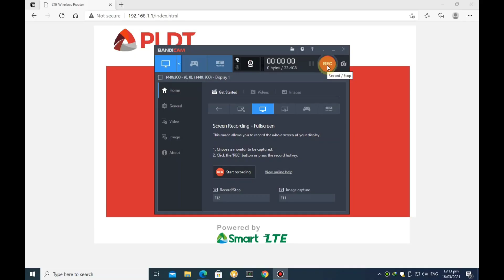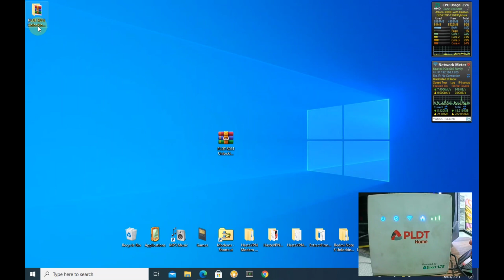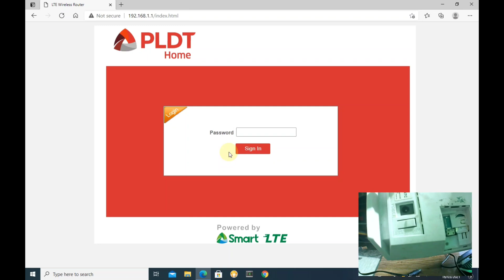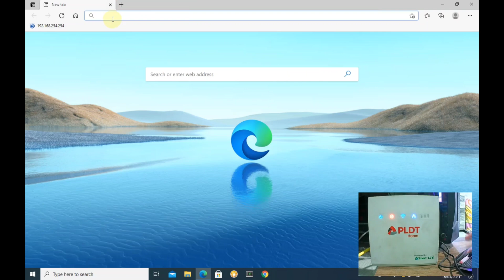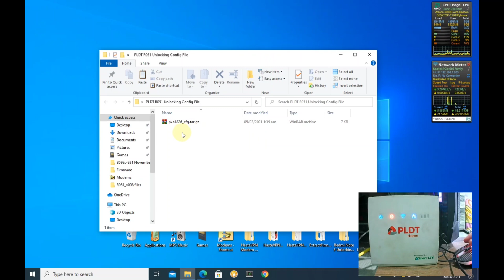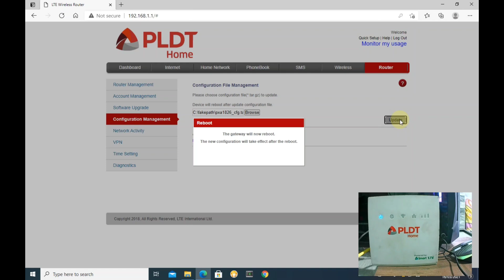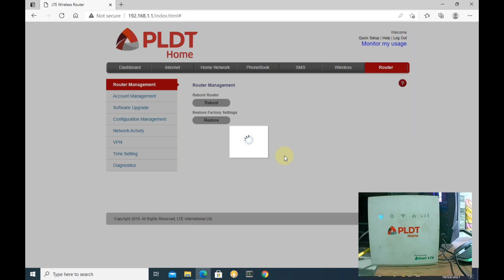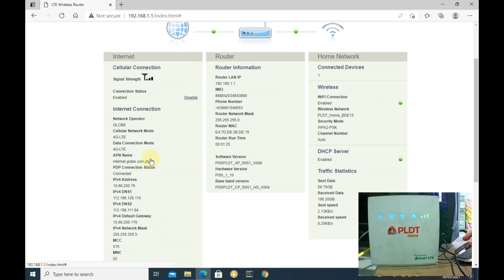PLDT R051 V006 & V008 Openline Tutorial 2021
PLDT R051 V006 & V008 Openline Tutorial

Credits: Zander Mazda & Jerome Laliag